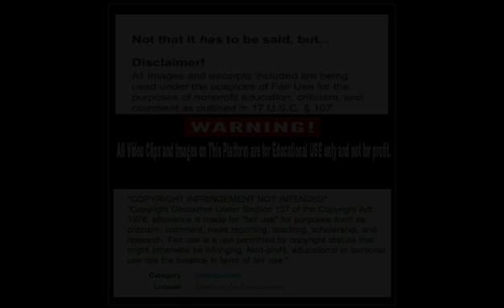Mike Haynes | L.A. Raiders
Best Cornerback before Woodson